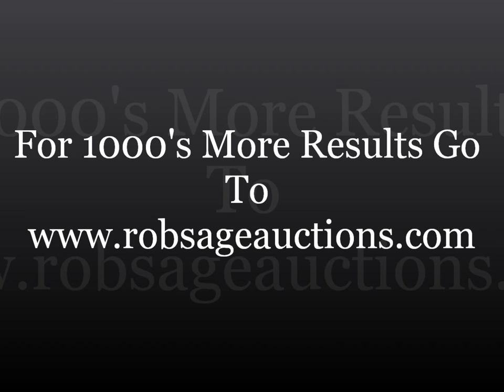2014 Pottageville Results July 12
Here are some selected auction results from July 12 2014

Rob Sage Auctions is an auction company operating just north of Toronto Ontario Canada.  Specializing in antique consignments and estate auctions.

Quantity Of Quality Glass & China Including: carnival glass vase, Bristol glass vase; Copeland Spode covered casserole dish; cornflower including pair of ornate candle sticks; variety of opalescent and cranberry glass; assorted pressed glass; crystal and coloured glass decanters; variety of jadite Fireking; assorted pressed glass; variety of quality hand painted china; 18 Hummel figurines; 8 Royal Doulton figurines; Royal Doulton dog; hand blown blue Victorian juice set with 10 glasses; 8" Kiralpo vase; limoges tea set with butterfly handles; purple Mary Gregory style vase; mud men figures; variety of blue opalescent glass; art glass perfume bottles; pair of 9" Staffordshire dogs; plus boxes of assorted glass and china from our storage and previous auctions too numerous to list!  Always a quantity of glass and china to be offered!

Sterling Silver & Silver Plate Including: sterling silver frame and plate demi-tasse set; sterling silver 12 oz flask; sterling silver flower bowl; sterling silver 12" round footed serving tray; sterling silver 10" plate; sterling silver salt and pepper; sterling silver condiment set with cobalt inserts; quality silver plate matching candlesticks; 19 pieces of Mappin & Webb silver flatware; silver plate bone handle fish set.

Early Electric & Coal Oil Lighting: alacite base Aladdin lamps; china base coal oil lamp; bullseye table lamp; composite coal oil lamp with amber font; deco nude electric figural lamp; stained shade electric lamps with bronze finish cast bases; pendant globe arc floor lamp; electrified Gone With The Wind Lamp; 1920's  decorated opal glass ceiling fixture; stained glass floor lamp with bronze finish cast base; etc.

Everything Else!: two wheel dog cart with original stencilling; 1902 Coronation mirror; Victorian fan in hanging wall box; brass and wood bed warmer; brass jelly pail; brass ash pail; brass fireplace tools; brass scales; Canada Dry metal and wood display stand; large cast iron sap pail with handle; variety of artwork and prints including Chandler pastel; Currier and Ives prints; pine doll wagon; brass and copper fire extinquishers; pair of brass and marble base garnitures; 70" mahogany 1920's grandmother clock; green graphic Coke boxes; variety of wooden boxes; kitchen collectables; wooden ware; ginger beer bottles; chamber pot lids; 45" oak wagon wheel; 26" cast iron urn planter; plaster pedestal; milk cans; wooden buggy jack; small stools; Puritan Maid Hosiery plaster advertising stand; Sonax amplifier; tin picnic basket; metal woodpecker tooth pick dispensors; Trico wiper blades garage display piece; vintage Underwood typewriter; 1940's-50's floor model cabinet TV; wool winder; wash tubs; tube radios; wash boards; barn lantern; Crown sealers; old oil tins; scales; small oak whiskey barrel; steel wheel;